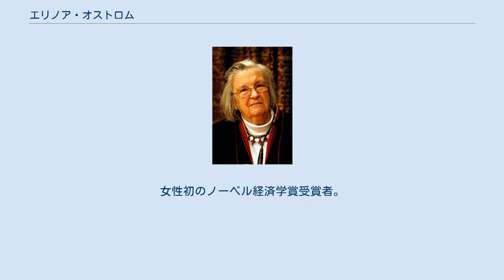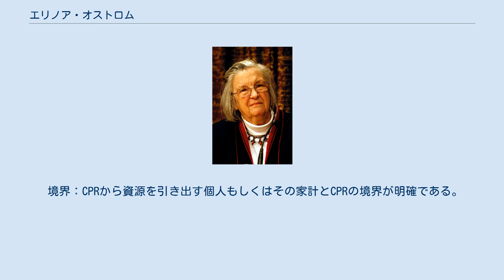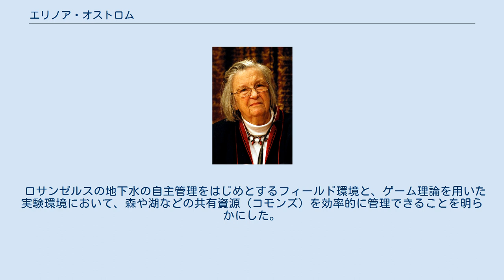エリノア・オストロム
エリノア・オストロム （Elinor Ostrom、1933年8月7日 - 2012年6月12日）は、アメリカ合衆国の政治学者、経済学者。
インディアナ大学教授。
2009年10月12日、オリバー・ウィリアムソンとともにノーベル経済学賞を受賞した。
女性初のノーベル経済学賞受賞者。
 オストロムは公共財および共有資源（CPR、Common-pool resource）を研究した。
公共財やCPRの管理について、それまでの政府か市場が対処するという主張に異議を唱え、資源を管理する効率性は市場でも政府でもなく、コミュニティが補完的役割を果たしたときに最も効果的になることを示した。
 オストロムは公共財およびCPRの自主管理（セルフガバナンス）において、長期間持続する制度には、次のような設計原理があると論じた。
 境界：CPRから資源を引き出す個人もしくはその家計とCPRの境界が明確である。
 地域的条件との調和：専有ルールが供給ルールと調和している。
 集合的選択の取り決め：運用ルールの影響を受ける個人の大多数は、運用ルールの修正に参加できる。
 監視：CPR条件と専有者を検査する監視者は、専有者に対して責任がある。
 段階的制裁：運用ルールを侵害する専有者は制裁を受ける。
 紛争解決：専有者間もしくは専有者と当局者の紛争を解決するために、安価な費用の地方領域に接する。
 組織化する権利の承認：制度を構築する専有者の権利は、外部の政府当局によって異議を申し立てられない。
 組み込まれた事業：より大きな体系の一部であるCPRsに関しては、専有、供給、監視、強制、紛争解決ルールは多層の事業で組織化される。
 ロサンゼルスの地下水の自主管理をはじめとするフィールド環境と、ゲーム理論を用いた実験環境において、森や湖などの共有資源（コモンズ）を効率的に管理できることを明らかにした。
自主管理の協力行動を繰り返しゲームで説明した研究は、制度の自己組織化とも関連する。